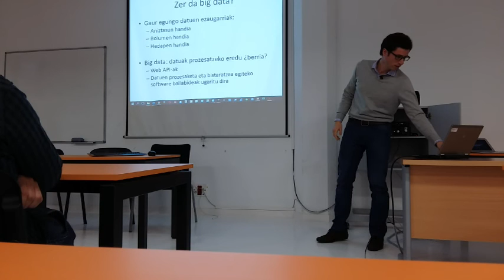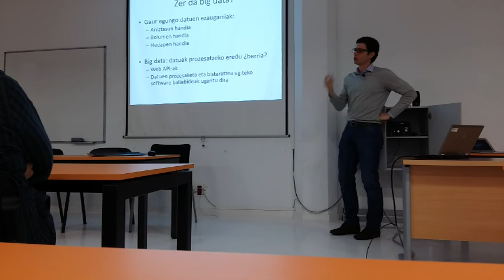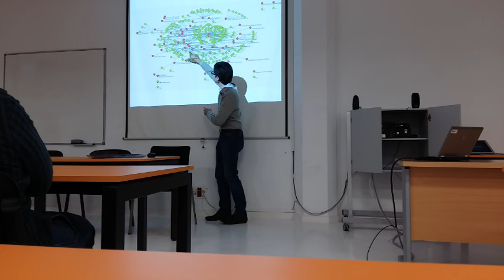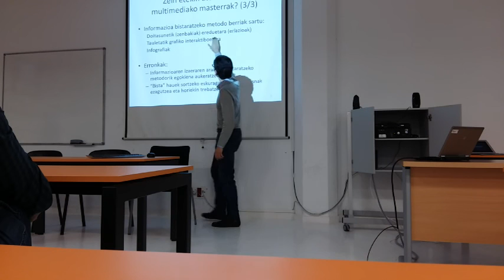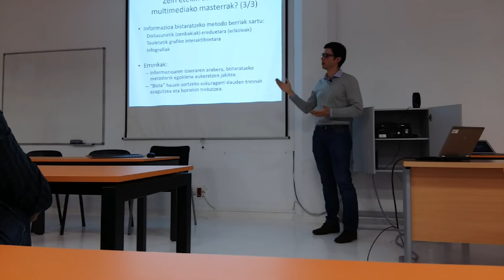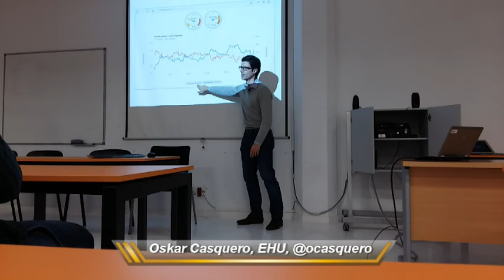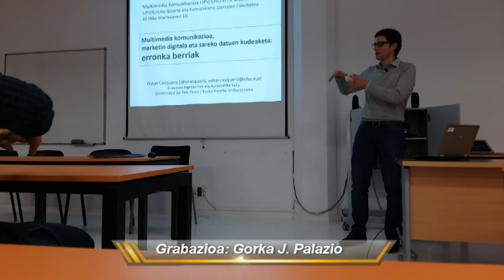Oskar Casquero EHUko irakaslea big datazko hitzaldian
Datuen kudeaketaz egiten du hitz Oskar Casquero irakasle eta ingeniariak. Big data, marketing digitala eta hedabideek dituzten erronkak ditu mintzagai. Datuen aroan bizi gara eta bakoitzak hainbat datu sortzen ditu sare sozialetan.